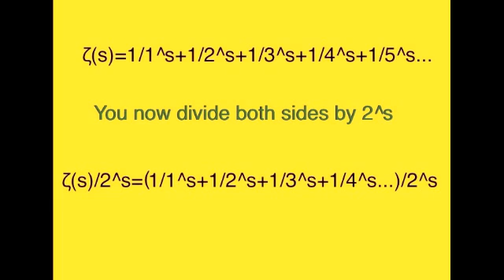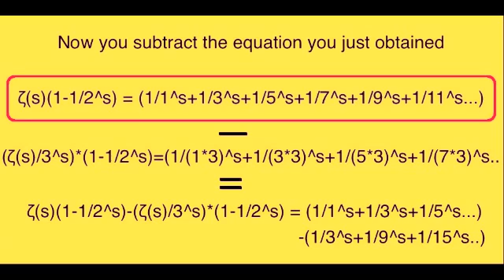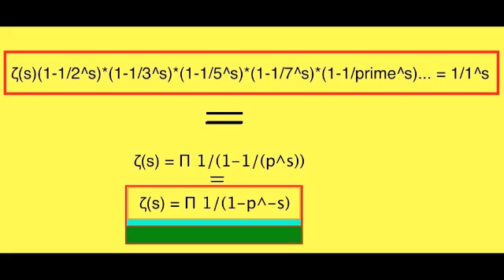Riemann Zeta function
Some aspects about Riemann's Zeta function.